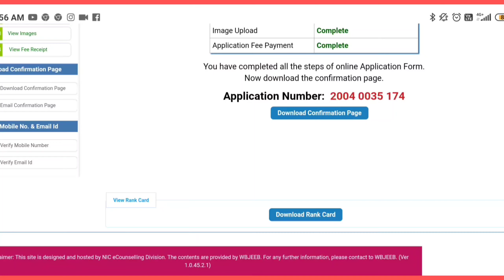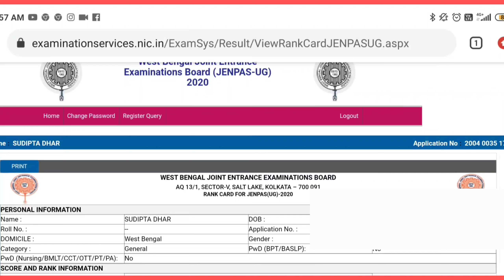B.Sc. Nursing merit list 2020 | JENPAS UG 2020 B.Sc. Nursing & Paramedical rank card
B.Sc. Nursing 2020 merit list | JENPAS UG 2020 B.Sc. Nursing & Paramedical merit list, B.Sc. Paramedical merit list,